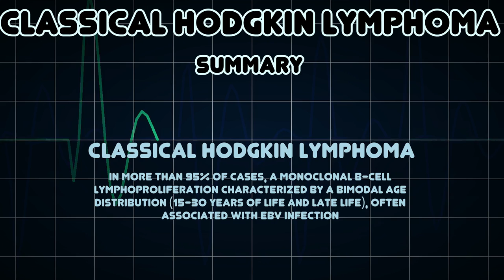Classical Hodgkin Lymphoma (Medical Condition)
Symptoms, risk factors and treatments of Classical Hodgkin Lymphoma (Medical Condition)

In more than 95% of cases, a monoclonal B-cell lymphoproliferation characterized by a bimodal age distribution (15-30 years of life and late life), often associated with EBV infection